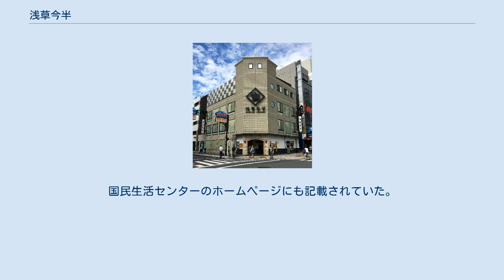浅草今半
浅草今半（あさくさいまはん、Asakusa Imahan）は、株式会社今半と株式会社高伴（株式会社今半の子会社）の2社で運営されている日本料理店「浅草今半グループ」である。
1895年（明治28年）創業の日本料理店今半を母体として、株式会社今半は国内産黒毛和牛を主体にした精肉の加工販売、牛肉佃煮の製造販売、全国のデパートなどでの牛丼催事販売、弁当事業等を、株式会社高伴はすき焼きを中心とする日本料理割烹を浅草で運営している。
スローガンは「みち、今だ半ば」。
 国際通り本店 船橋工場で製造した「開化どんのぐ」に食品衛生法で規定されたアレルギー特定原材料の表示が欠落していたため、2005年5月27日に株式会社今半(浅草今半)の商品回収社告が掲載された。
国民生活センターのホームページにも記載されていた。
 2011年3月11日に発生した東日本大震災と東京電力福島第一原子力発電所事故を原因とし、放射性セシウムを含む稲わらをエサとして与えられた肉牛が出荷に至った問題が同年7月14日頃から拡大する中で、一部の精肉店舗で取り扱った精肉の一部に、公表された肉牛の個体識別番号に該当するものが含まれており、自社と百貨店のウェブサイトで 情報が公開された。
 ^ 国民生活センター ^ 謝罪文